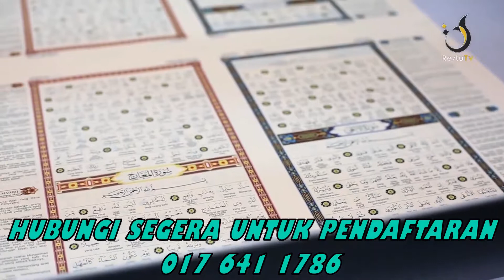ILUV SURAH AL-ALAQ LAWATAN KE NASYRUL QURAN 2019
JOM SERTAI KAMI:

Butiran program seperti berikut:
📆 3 Ogos 2019 (Sabtu)
⏰ 8.00 am - 3.00 pm
🏡 Kompleks Nasyrul Quran Presint 14, Putrajaya
🎀 Terbuka kepada anak-anak berusia 7 - 12 tahun

Teacher Fiza